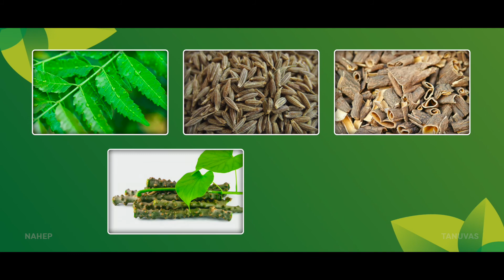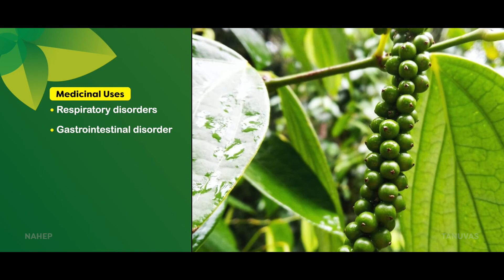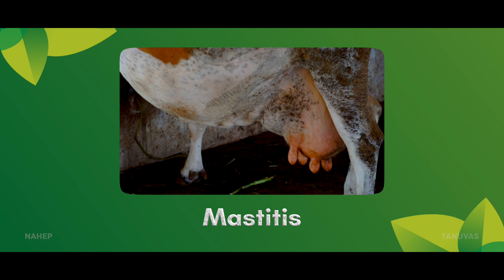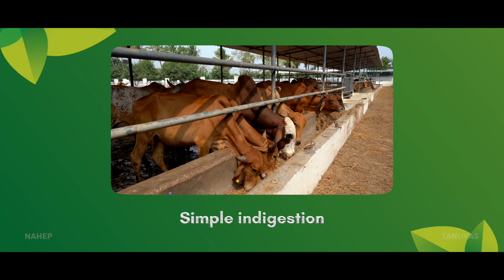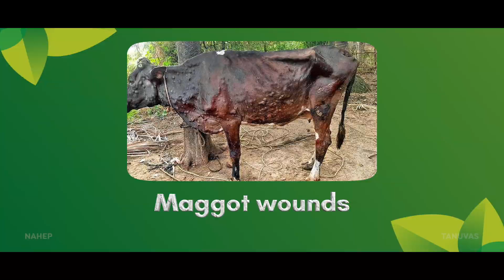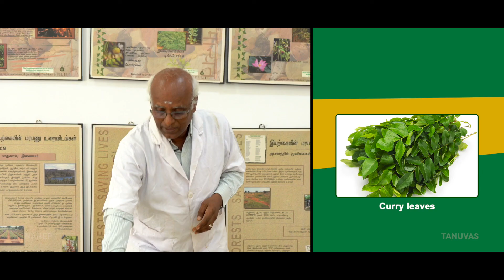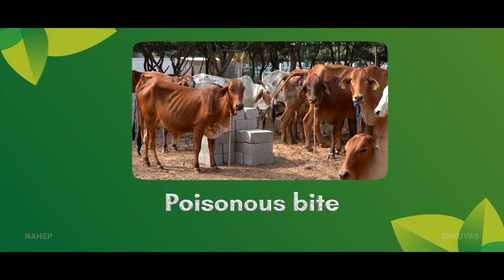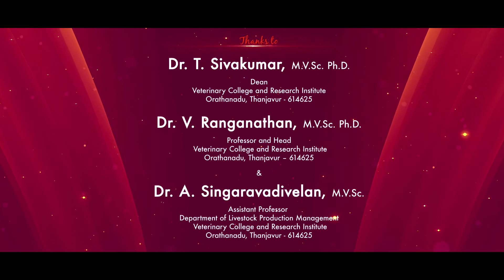Ethnoveterinary Practices in livestock | IDP TANUVAS